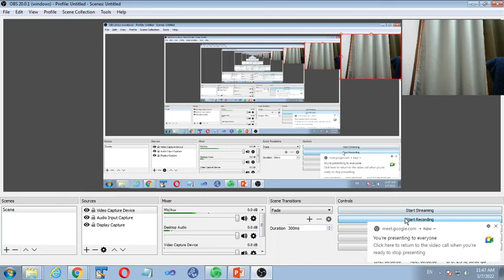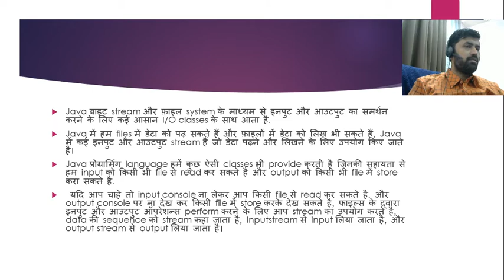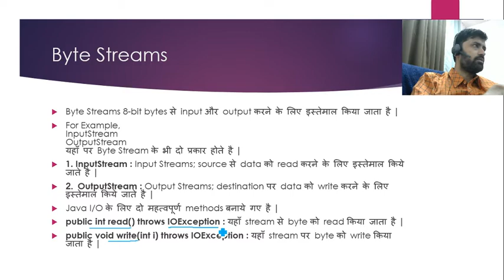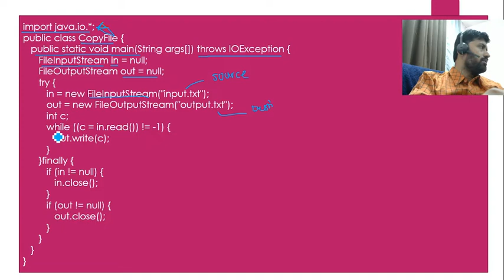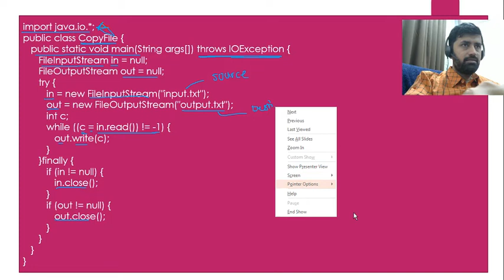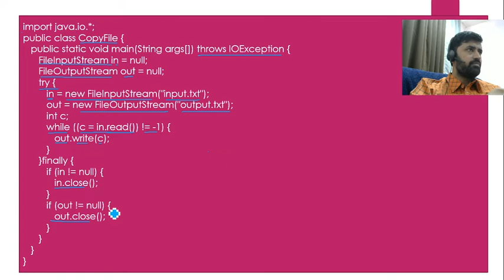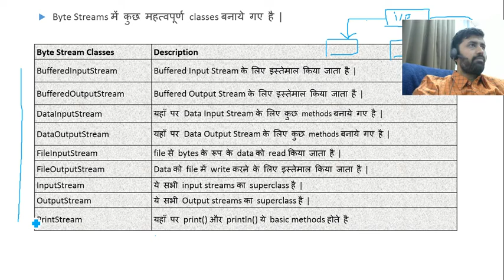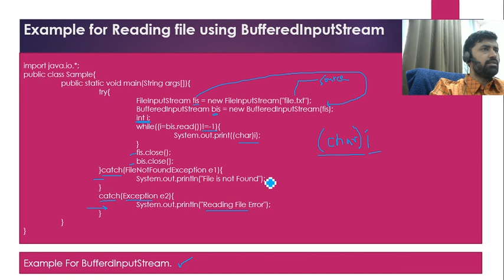Java File Handling I